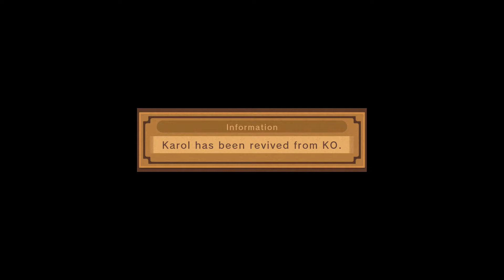lets play tales of vesperia definitive edition English dub part 71part T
this part is very fun not from me also I put up the  duplicate video on Friday this one is not a duplicate